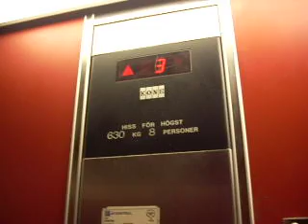Kone Garage elevator.